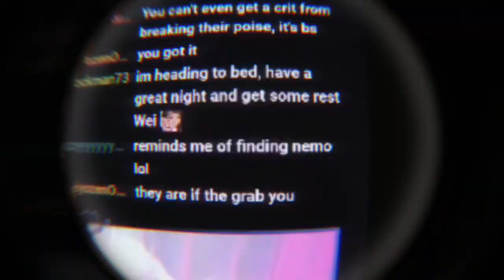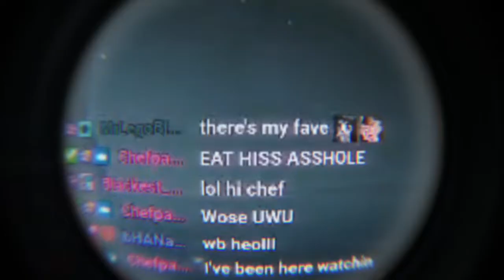Black Knife Catacombs & Dragonkin Soldier Of Nekstella - Elden Ring (Boss fight)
This boss is so annoying, especially getting to the boss fight!

Time Stamps:

0:00 - Black Knife Catacombs
0:24 - Giant Crabs
2:32 - Black Knife Assassin
2:45 - Cemetery Shade
3:44 - Black Knife Assassin rematch
6:14 - Dragonkin Soldier Of Nekstella

This video is related to the following topics: Black Knife Catacombs, Giant Crabs, Black Knife Assassin, Cemetery Shade, Dragonkin Soldier Of Nekstella